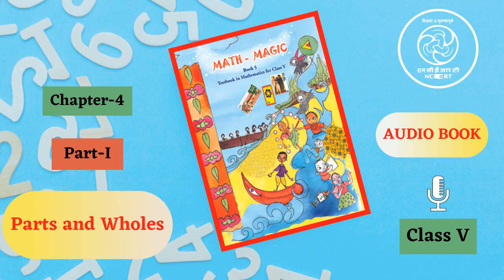Chapter 4 Part 1 Parts and Wholes